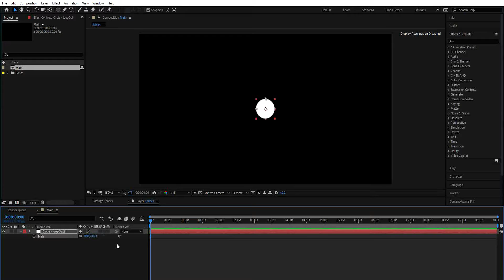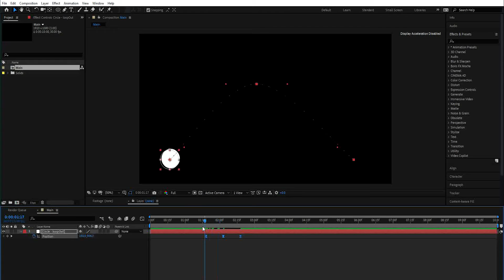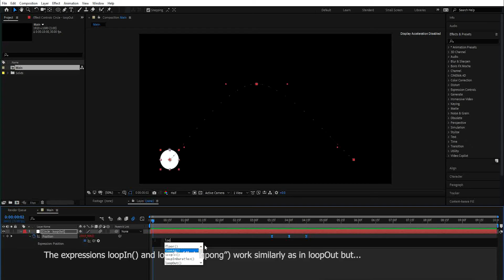How To Create Continuous Loop in After Effects Easily || After Effects Tutorial (No Plugin)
Hi Friends,
Welcome back to my new tutorial - How To Create Continuous Loop in After Effects  - Easily & Simply.  The technique is really easy but amazing but it is tough until you finish this video tutorial!

Please note that I am coming with TwoMinuteVideoSeries when and where it is required to help you understanding new techniques easily but in two minutes. It saves your time.

In this tutorial, your will learn about 4 looping techniques widely used in After Effects Animations - loopOut, loopOutWithPingPongEffect, loopIn and finally loopInWithPingPongEffect. loopOut and loopIn expressions works exactly opposite that you can understand in this tutorial.

You too can expect more Two Minute Series videos both in Premiere Pro and After Effects with more quality and widely used effects in near future.

If you need any in understanding this tutorial and if you have any suggestions, please shoot them under the comments section.   I will come back to you as soon as possible.

Sreekanth Gudesa
YouTube.com/SreekanthGudesa

Other After Effects and Premiere Tutorial links:
[Smooth And Easy Text Revealing Effect Without Mask - Premiere Pro Tutorial - No Plugins]
[How To Create 3D Cube Easily in After Effects -| Part 1 of 2 Tutorials | No Plugins Required |]
[Rotating Text Graphics - After Effects Tutorial - Free But Amazing Saber Plugin]
[Beautiful Abstract Particle Effect - After Effects Tutorial (No Plugins) - CC Particle World]
[Simple and Beautiful Curtain Opening Animations - After Effects Tutorials (No Plugins)]
[CANDY Text Animations - After Effects - Smooth Text Effects - After Effects Tutorials (No Plugins)]
[Smooth Text Animations - After Effects Tutorial - Text Tracking Tutorials (No Plugins)]
[Smooth Flying Logos Effect - After Effects Tutorial (No Plugins) - CC Particle World]